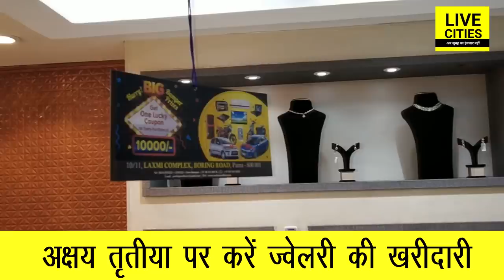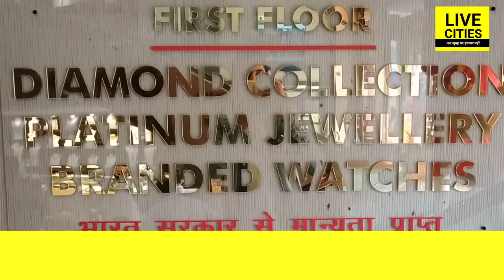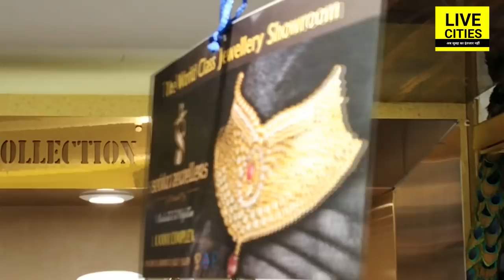Akshay Tritiya पर खूब Gold खरीद रहा है Patna, ये Jewellery Houses लाए हैं आपके लिए बहुत खूब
अक्षय तृतीया पर करें ज्वेलरी की खरीदारी. ज्वेलरी खरीदने को पहुंचे पटना के सेविका ज्वेलर्स. डायमंड—गोल्ड के गहनों की कई रेंज उपलब्ध. जेवर खरीदने पहुंचे पटना के राधे कृष्णा ज्वेलर्स. अक्षय तृतीया पर आॅफर्स की भरमार. हीरा पन्ना ज्वेलर्स ने दिये हैं कई आॅफर्स . अक्षय तृतीया पर जेवरों की कई रेंज उपलब्ध . वेडिंग सीजन का भी रखा गया है ख्याल . ज्वेलरी खरीदने को पहुंचे चांद बिहार अग्रवाल. पटना की इस ज्वलेरी शॉप में शानदार छूट .